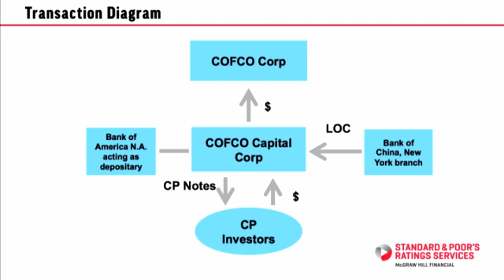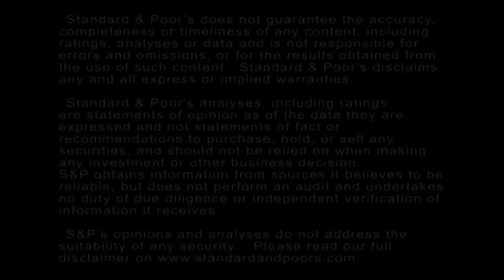Standard & Poor's Rates COFCO Capital's Commercial Paper Notes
We recently rated COFCO Capital Corp.'s $240 million commercial paper notes. The rating reflects our opinion of the credit and liquidity support that Bank of China Ltd., New York branch, provides in the form of an irrevocable direct-pay letter of credit. In this CreditMatters TV segment, Standard & Poor's Directors Ekaterina Curry and Mindy Xu discuss the rationale behind the rating.